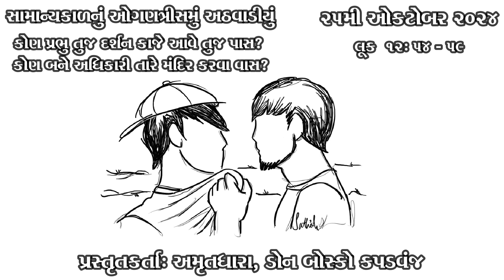૨૫મી ઓકટોબર ૨૦૨૪ ચિંતનકણિકા: અમૃતધારા ડોન બોસ્કો જીવન પ્રેરણા કેન્દ્ર, કપડવંજ